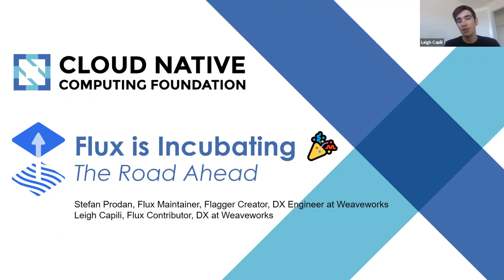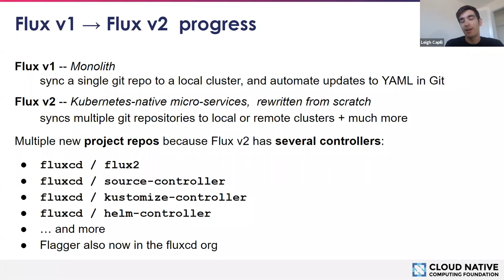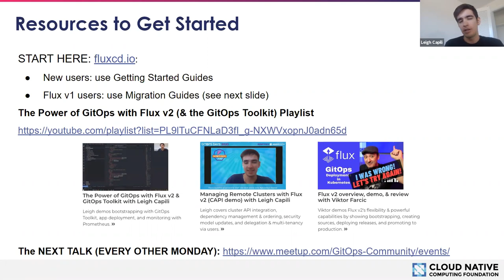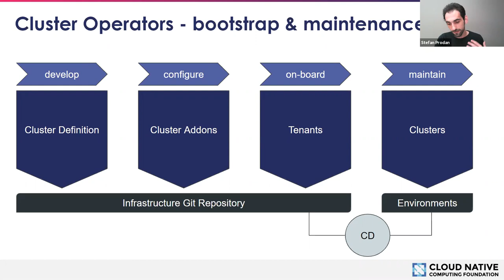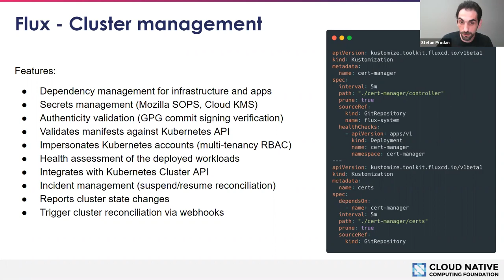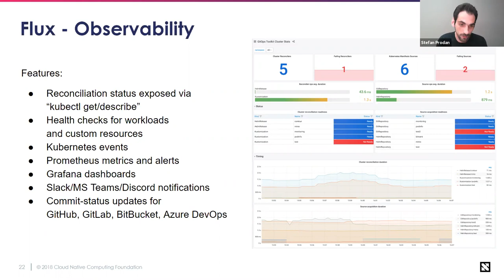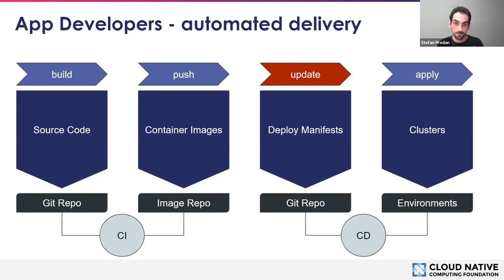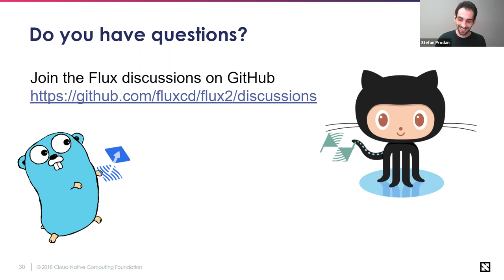Flux is Incubating + The Road Ahead